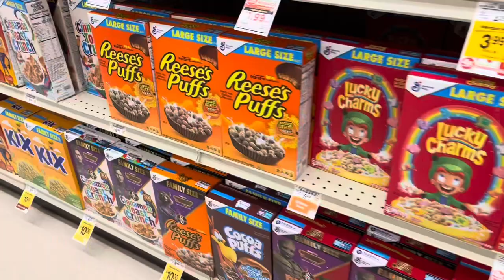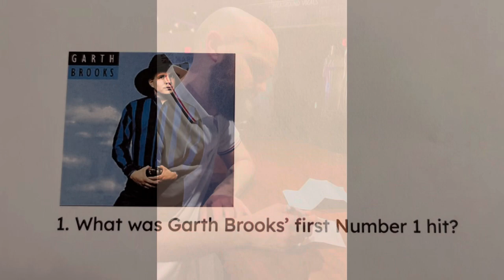Dave Rees: State by State (Episode 1: Massachusetts)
Intrepid traveller and well-known vlogger Dave Rees travels to the USA. Join him in Massachusetts for a deep dive into Bostonian cuisine, and see how he fared in the cutthroat world of American quizzing.